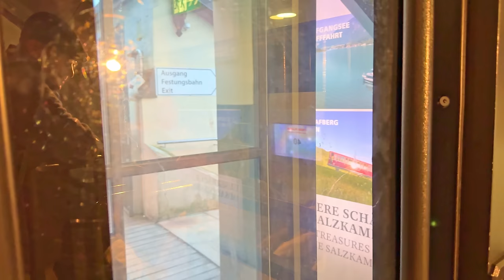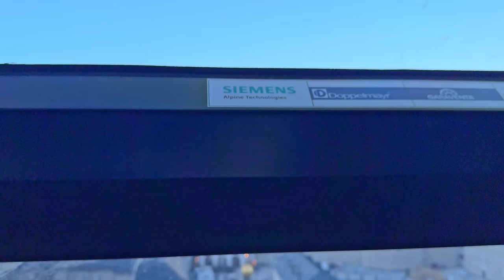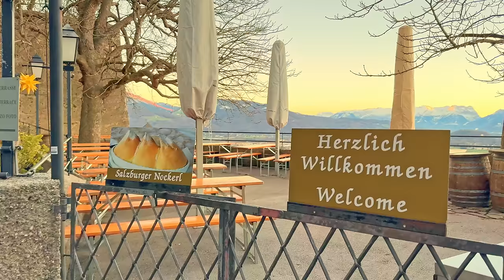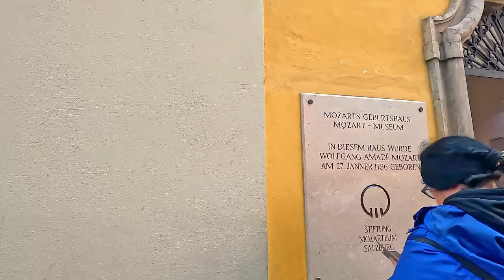SALZBURG Winter 4K Walking Tour (Austria) - Captions & Immersive Sound [4K Ultra HD/60fps]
Visit Hallstatt, Austria on a beautiful winter day (4K walking tour) 🎧 Best with headphones for an immersive experience. ⬇ LINKS (map, chapters, etc.) ⬇ The Salzburg's stunning Old Town, a UNESCO World Heritage Site, is a testament to its Baroque architecture and is best known as the birthplace of Wolfgang Amadeus Mozart, the world renowned Salzburg Festival, a celebration of classical music and performing arts, and the filming location for The Sound of Music musical from 1964. Salzburg's iconic Hohensalzburg Fortress (castle) dominates the skyline and offers panoramic views of the city. The Salzach River gracefully winds through the city, contributing to its scenic charm. The city's modern name is derived from the salt mines, a crucial source of wealth and economic importance in the region.

🗺 Google Maps of this tour
ℹ️💁‍♂️ Turn ON the Closed Captions for info about attractions and other interesting information (Open CC for subtitles). Enjoy! [Recorded December 2023 with ice ring and Christmas Markets]

CHAPTERS:
0:00:00 INTRO & Map animation of this walking tour
0:00:40 Mozartsteg, Salzach River, panoramic views
0:00:41 HISTORY OF SALZBURG | About Salzburg (OPEN CC for subtitles)
0:05:37 Mozartplatz with ice ring
0:08:02 Residenzplatz with DomQuartier Salzburg
0:14:32 Domplatz | Cathedral Square
0:21:38 Kapitelplatz with Sphaera Sculpture
0:25:08 Funicular to Fortress Hohensalzburg
0:29:33 Hohensalzburg Castle
0:42:09 Panoramic views of Salzburg and the surrounding mountains
0:48:47 Petersfriedhof Cemetery, Petersbrunnen, and more
0:55:57 Haus für Mozart (House for Mozart)
1:04:25 Alter Markt, Universitätsplatz, Goldgasse, etc.
1:11:49 Mozart's Birthplace
1:27:00 Marko-Feingold-Steg Bridge
1:33:44 Mirabell Gardens and Mirabell Palace